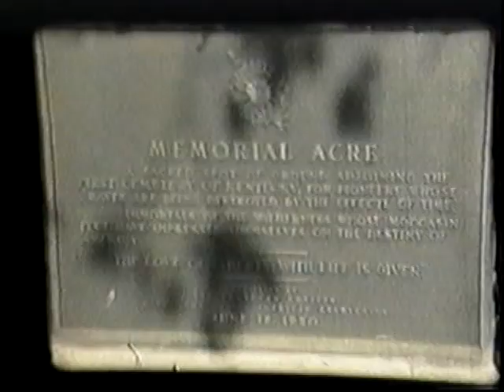1934 Kentucky Tour Part 1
This 16mm film was shot in 1934 by John D. Wheeler visiting from Washington state to his birth state of Kentucky. It begins in Cherokee, Lawrence Co. KY and includes the old Wheeler homestead. There is also a mule driven sorghum mill with my family and John D. Wheeler sampling with sticks. There are many other Ky landmarks such as Harrodsburg, Hodgenville and Mammoth Cave.  Later it is in Plum Grove, Greenup Co. with the reunion of the Cooper and Kotcamp families at the home of Andrew T. and Historia (Wheeler) Cooper as they pick walnuts and play with a pet possum. Life was simpler in many ways yet also harder in many back then. The second half is in Part 2.